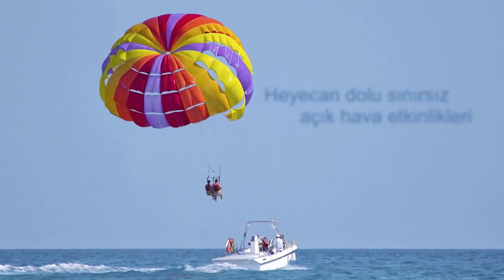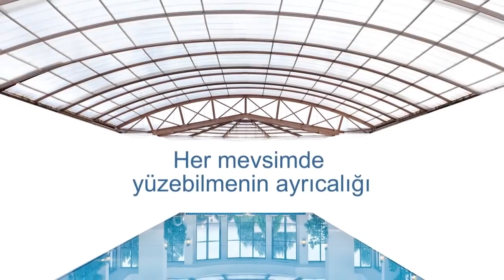Asteria Kremlin Palace ✅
✅  Adres: Özlü Mahallesi, Kundu Mahallesi, Tesisler Cd. No:440, 07110 Aksu
Asteria Hotels, Kremlin Palace, sizi zamanda yolculuk yapmaya davet ediyor…
Kremlin Palace’ı görmek için binlerce km yolculuk yapmadan, Rus Çarlarının ikametgahı olan bu yapıyı keşfedebilmeniz için Asteria Hotels  Kremlin Palace Antalya, Kundu’da aslına uygun olarak inşa edildi. Kundu; hem Antalya şehir merkezine yakınlığı ile hem de altın kumsallarının güzelliği ve rahatlatıcı atmosferi ile turistleri cezbetmektedir.
✅ KONAKLAMA
Asteria Hotels Kremlin Palace’ta odalarımız, otelin konumunun ve muhteşem mimarisinin avantajının yanı sıra kaliteli hizmet anlayışıyla size ve sevdiklerinize konforlu ve donanımlı yaşam alanları vadediyor.
✅ YIYECEK & İÇECEK
Asteria Hotels, tüm konuklarını birer gurme ayrıcalığıyla ağırlar. Alanında uzman şeflerin, eşsiz lezzetleri ağız tadınızı sanata dönüştürür. Bilgi, deneyim; özenle seçilmiş lezzetler, farklı anlayışlar ve modern sunumlar masanıza ruh katar. Dünya mutfağından özenle seçilmiş örnekler ve farklı konseptlerde “a la carte” restoranlar farklı damak tatlarını ve aynı mekanlarda bir araya getirir.
Sıcak ya da soğuk, alkollü ya da alkolsüz içecekler, en gözde çay ve kahve çeşitleri ve çok özel kokteyller Asteria dünyasına renk katar.
ARBAT BAR
DİVO BAR
EL SEMBERO RESTORAN
ELEGIA BAR
PASHA A LA CARTE
RISTORANTE LA GONDOLA
SENAT DİSCO BAR
SUSHI A LA CARTE
STOLITSA RESTORAN
ZVEZDA BAR
ARBAT BAR
✅ AKTİVİTELER
Asteria Hotels gün boyu süren spor ve eğlence aktiviteleriyle misafirlerine sınırsız bir eğlence sunuyor. Eğlenceli animasyon şovlarıyla renklenen akşamlar, açık hava diskosuyla geç saatlere kadar devam ediyor. Asteria Hotels’de masa tenisi, langırt, dart, havuz oyunları ve geniş bir yelpazede sunulan su sporları, sportif bir tatil geçirmek isteyenleri cezbediyor. Minik misafirler özenle düzenlenmiş Rino Çocuk Kulübü’nde yaşıtlarıyla birlikte eğlenceli ve eğitici aktivitelerle keyifli saatler geçirebiliyor.
✅ AKTİVİTELER
Kaydıraklı su parkı, masa tenisi, plaj voleybolu, basketbol, tenis, su topu, havuz oyunları, mini futbol, dart, boccia vb. bir çok aktivite ile zinde ve eğlence dolu bir tatil size bekliyor.
✅ GECE HAYATI
Canlı performanslar, özel gösteriler, gala geceleri, temalı partiler, dj performans, Senat Disco, piyano dinletisi vb. bir çok gece eğlencesi ile geceler çok renkli.
✅ GÜNLÜK ANİMASYONLAR
Aerobik, su jimnastiği, sabah jimnastiği, yoga vb. Günlük animasyonlarımıza katılabilir tatilin tadını doyasıya çıkarabilirsiniz.
✅ SPA & WELLNESS
kremlin palace, Profesyonel bir ekiple ruhunuzu ve bedeninizi dinlendirin...
Asteria Hotels Spa merkezlerinde, herşey sizin mutluluğunuz için! Alanında deneyimli uzmanlar, kaliteli ürünler, etkili bakım programları ve daha fazlası Spa merkezi’nde sizin hizmetinizde... kremlin palace antalya, Dinlendirici bir atmosferde size özel programlarla yılın tüm yorgunluğunu atacak ve kendinizi yeniden doğmuş gibi hissedeceksiniz! hotel antalya, kremlin palace lara,
✅ DÜĞÜN & BALAYI
Asteria Hotels Kremlin Palace, hayatınızın en özel günlerini hayallerinizdeki gibi yaşayabilmeniz için her detayı özenle düşünüyor. Hizmet standartlarıyla her zaman mutlulukla hatırlayacağınız bir düğün balayı için tek yapmanız gereken bir Asteria oteline gelmek ve kendinizi özel hissettirecek günlerin tadını çıkarmak…
✅ BALAYI
Asteria Hotels Kremlin Palace’ta balayı çiftlerimiz için minik sürprizler ve detaylar özel olarak planlanıyor. Tatiliniz boyunca ihtiyaç duyabileceğiniz hemen hemen her ayrıntı mevcut.
Asteria Hotels bu özel tatili hayallerinizdeki gibi yaşayabilmeniz için özel bir paket oluşturdu. Bu pakete dahil hizmetlerimiz:
Bornoz Terlik Kettle Çay Kahve Seti VIP Buklet Malzemesi Köpüklü Şarap Aşk Meyveleri Çikolata Kuru meyve ikramları Arzuya göre bir kez odaya kahvaltı (En geç bir gün öncesinden ön rezervasyonlu)
Bir akşam ücretsiz A’la Carte restoranda ağırlanma şansı ile kendinizi özel hissettirecek günlerin tadını çıkarabilirsiniz. (En geç bir gün öncesinden ön rezervasyonlu)
Not: kremlin palace Balayı, paketinden yararlanmak isteyen çiftlerin, evlilik tarihinden itibaren 6 ay içinde yapacakları konaklamalar için check-in sırasında evlilik cüzdanlarını göstermeleri gerekmektedir.
Balayı paketindeki bazı ayrıntıları ( Yer / Saat / Tarih ) misafirlerin kendileri konaklama esnasında bildirmelidirler.
Balayı konseptinde bazı hizmetler istek dahilinde ve talep durumunda müsaitlik durumuna göre organize edilir.
Özlü Mahallesi, Lara Turizim Yolu Aksu, Antalya